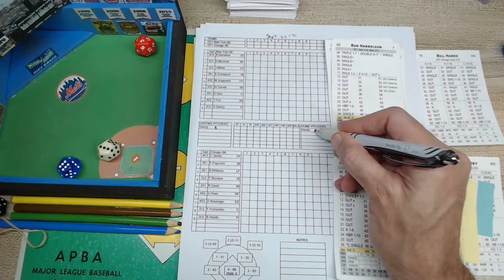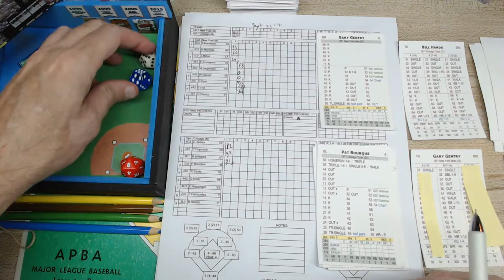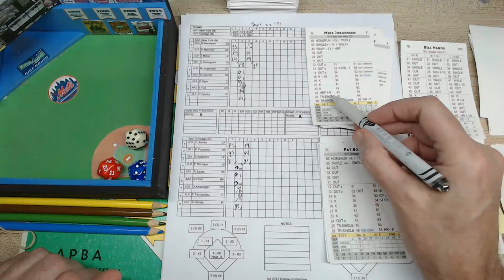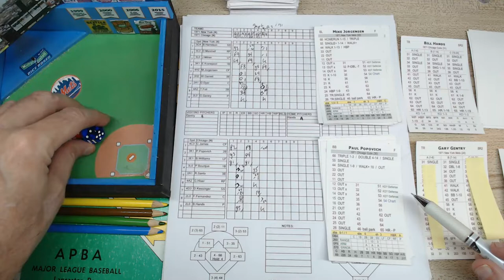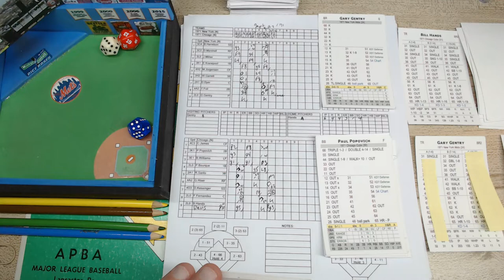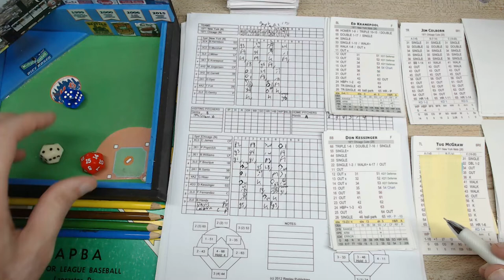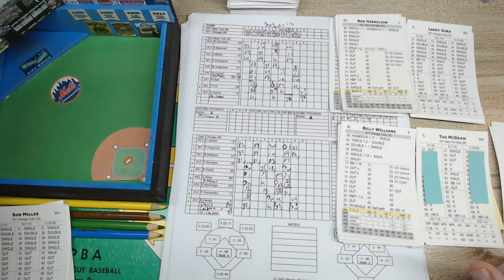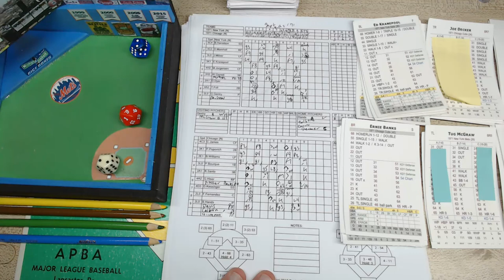Look Ma, No Charts Last Week 1971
1971 Last week Mets at Cubs  Learn to play Fall Classic Baseball